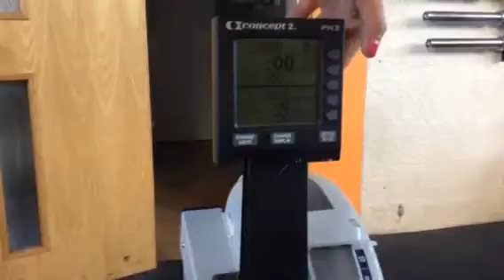Kat Geerken battle of the beast 16.166